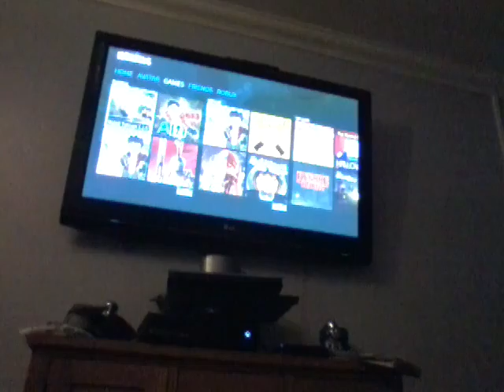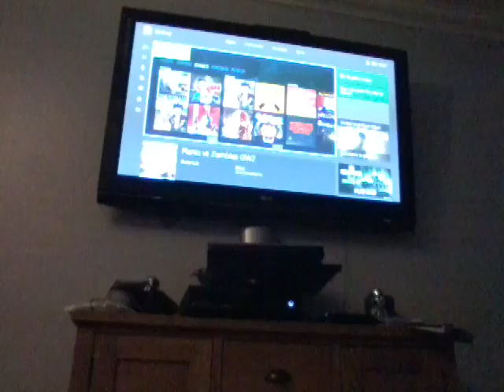Finally made a video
Kyle mcvey